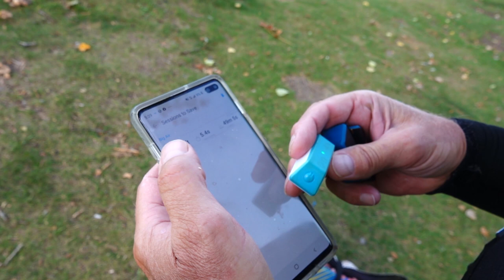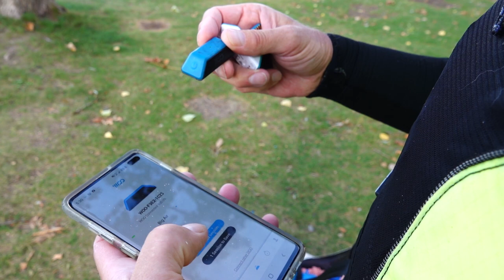How often do you kite? VLOG #32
Everyone loves kitesurfing but how often do you do it? In this video, we meet up with some local kiting legends who kite more than anyone we know. They are also record holders on WOO for total jump height. These guys go big with foilboard jumps, and share one of the most epic (and unnecessary) rescues in kiteboarding history. Enjoy!